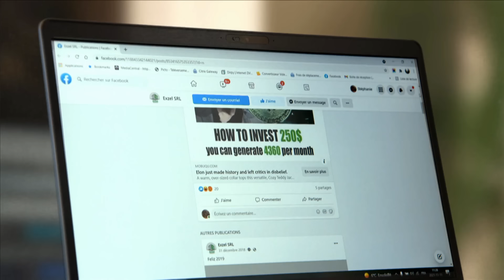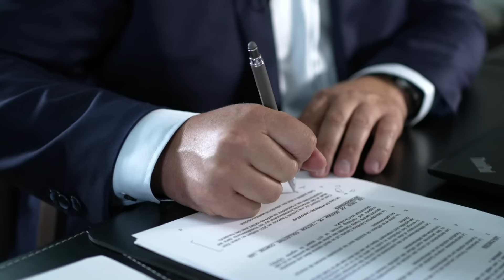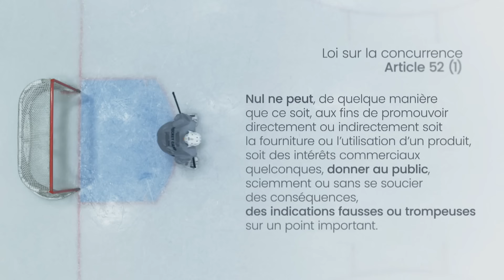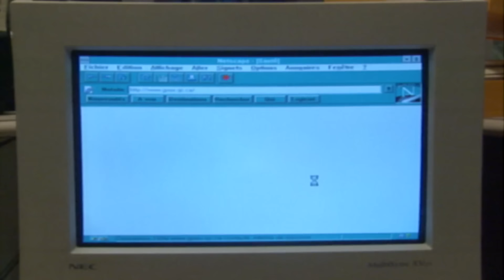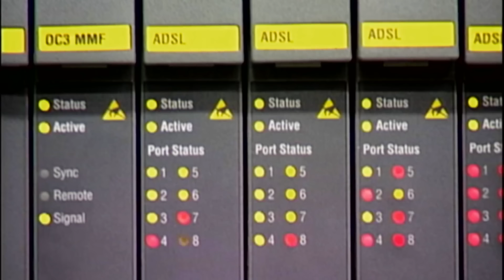Il poursuit Meta pour publicité frauduleuse | La facture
Un avocat, au prénom annonciateur, s’en prend à Facebook et Meta pour la diffusion de publicités frauduleuses sur les investissements en cryptomonnaies, une arnaque qui a englouti les économies de nombreuses personnes.

Touché par les reportages de La facture sur le sujet, David Bourgoin a déposé une demande d’autorisation d’action collective  (Nouvelle fenêtre) contre le géant du web qui sera entendue prochainement. Face à l’impuissance des autorités, des victimes, qui ont tout perdu, fondent de grands espoirs dans cette démarche.